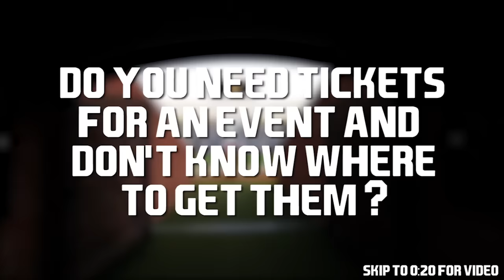Dirtiest Cheap Shots in Football History ᴴᴰ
The dirtiest and worst football cheap shots of all time!

Are you a college football player looking for a highlight tape? Look no further! I'm your guy.

Tags {Ignore}:
football, nfl, college football, cheap shots, dirty hits, ejection, targeting, late hits, unnecessary roughness, unsportsmanlike conduct, brutal